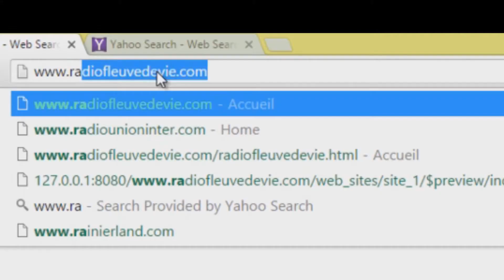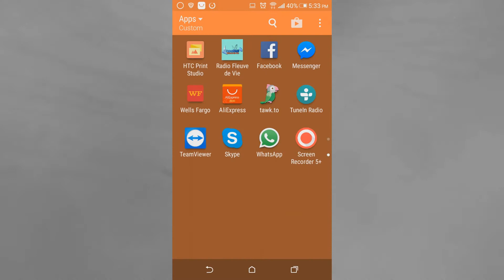Spot Promote Radio Fleuve de Vie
Ecoutez tous les jours Radio Fleuve de Vie